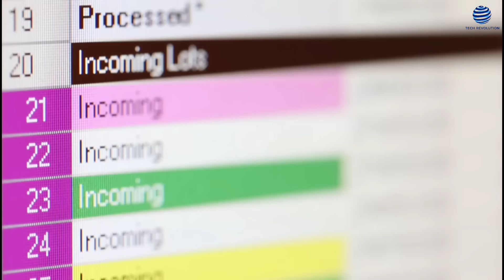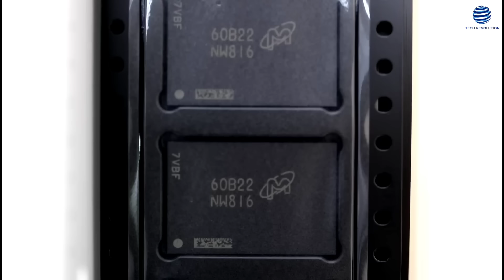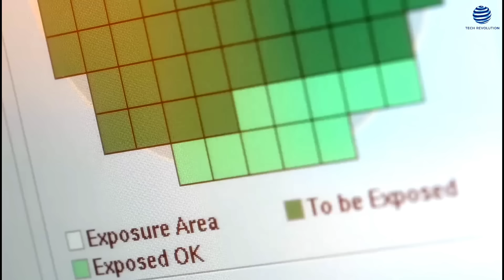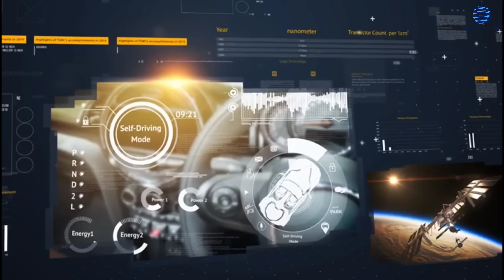Germany's New Deal Just Shook The World, And China Is Ready To Pounce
Have you ever stopped to think about how much we rely on tiny computer chips in our everyday lives? From our smartphones to the cars we drive, these little guys are everywhere. Recently, something big happened in the world of semiconductors that’s worth talking about: Taiwan Semiconductor Manufacturing Company (TSMC) is setting up a massive chip factory in Dresden, Germany. Sounds exciting, right? But while this news is great for Europe, it comes with some interesting twists—especially when it comes to China. Let’s dive into the juicy details of this project. On August 20, 2024, TSMC officially broke ground on a whopping €10 billion plant in Dresden, which is part of what’s affectionately known as “Silicon Saxony.” This isn’t just any old factory; it’s a joint venture called the European Semiconductor Manufacturing Company (ESMC). TSMC has a 70% stake in this venture, while German heavyweights Robert Bosch and Infineon Technologies, along with Dutch NXP Semiconductors, each hold a 10% stake.

So, what’s the big idea? Well, this factory is set to produce semiconductors that are super important for a bunch of applications, especially in the automotive industry, which has been struggling with chip shortages lately. We’re talking about creating around 2,000 high-tech jobs, which is fantastic news for the local economy. And once it’s up and running, the plant is expected to crank out 40,000 300mm (12-inch) wafers every month. That’s a serious amount of chips! Now, why is this investment such a big deal for Europe? Well, Europe is really eager to secure its technological future. The EU Chips Act, rolled out in early 2022, aims to boost semiconductor production in Europe from a mere 9% of global output to an impressive 20% by 2030. To help make this happen, the European Commission has given the green light for €5 billion in state aid for the Dresden project. That’s the largest subsidy granted under the EU Chips Act so far!

At the groundbreaking ceremony, Ursula von der Leyen, the President of the European Commission, was practically glowing with excitement. She said, “This is a true win-win situation for all of us.” German Chancellor Olaf Scholz chimed in, highlighting how crucial semiconductor access is for Germany’s economy. This partnership with TSMC is seen as a major move to ensure that Europe can keep up with its growing tech demands while fostering innovation right at home. But wait—while all this sounds fantastic, we can’t ignore the geopolitical implications that come along for the ride. Germany’s relationship with China, its biggest trading partner, adds a bit of spice to this collaboration. China sees Taiwan as a breakaway province, and they’re not too keen on any strengthening of diplomatic ties with Taipei. So, this German-Taiwanese partnership raises some eyebrows and concerns about potential backlash from Beijing.

Mathieu Duchâtel, the Director of International Studies at the Institut Montaigne, pointed out that Germany is treading carefully here. They want to keep the Dresden investment focused on business, not politics. Antonia Hmaidi, a senior analyst at the German think tank Merics, agrees, saying that the German government has done a solid job of framing the TSMC investment as primarily economic. This careful balancing act is super important, especially since officials are on high alert not to poke the bear that is China. Germany has been walking a tightrope in its dealings with Beijing, trying not to jeopardize its significant trade interests. The government’s strategy has involved sticking to a disciplined messaging approach to avoid any misunderstandings that could escalate tensions. Now, let’s shift gears and talk about some of the cool educational and collaborative initiatives that are popping up because of this partnership. The state of Saxony is really keen on strengthening ties with Taiwan, especially in areas relevant to TSMC’s operations. In March 2023, German Education Minister Bettina Stark-Watzinger made a historic visit to Taiwan—marking the first ministerial visit in 25 years!

This wasn’t just a casual trip; it showed how eager both sides are to foster educational exchanges and partnerships. Saxony's Science Minister, Sebastian Gemkow, has also been busy building connections. He opened a science liaison office in Taiwan during a visit in September last year, which aims to facilitate collaborations in research and technology.
This is all about tackling one of the big challenges in semiconductor manufacturing: finding enough skilled talent.